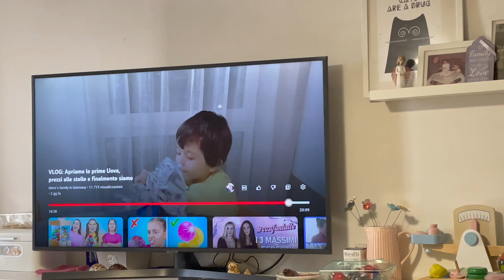Volevo Chiarire | Chiara apre il mini uovo dei me contro te | Back to mac e Imbianchiamo